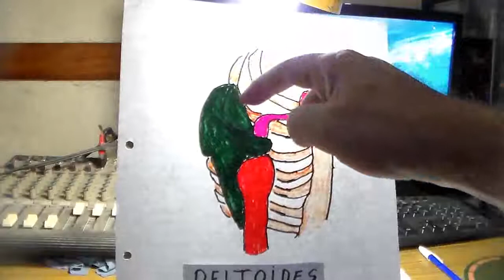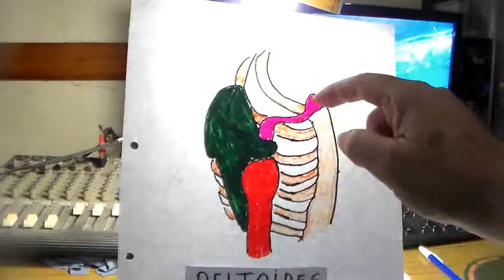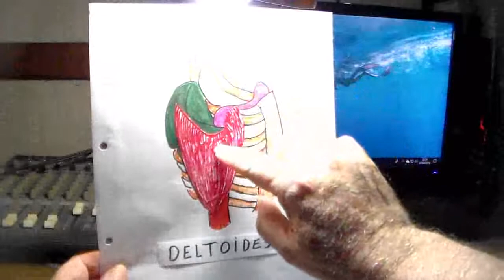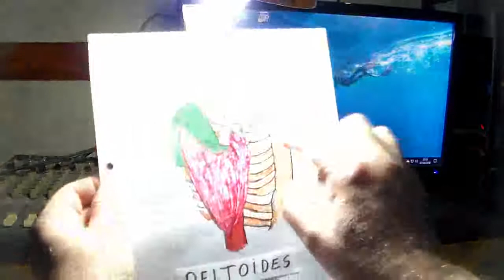Anatomia para guitarristas (musculo deltoides)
deltoides